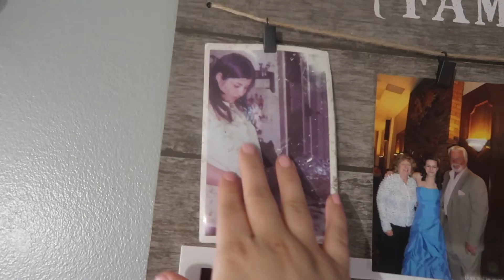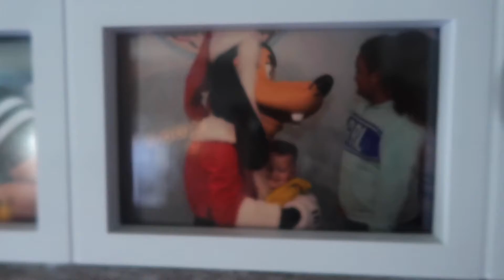FLASH BACK!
New intro in todays video!! Steven stops bowling. look back at old pictures.

GEAR!
   MacBook Pro